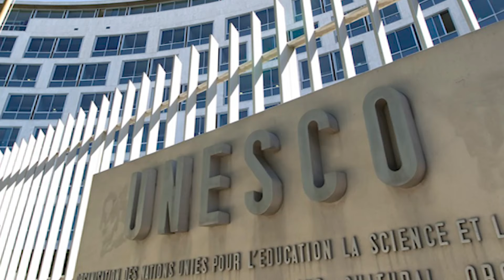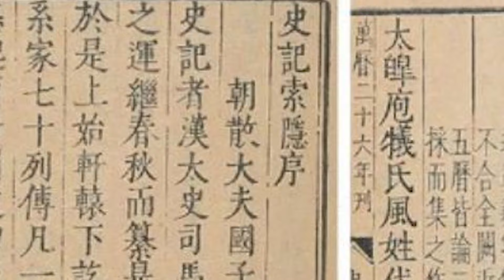How Scientists Finally Opened The Tomb of The Chinese First Emperor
In a groundbreaking archaeological endeavor that captivated the world's attention, scientists achieved a momentous milestone by finally accessing the long-sealed tomb of the Chinese First Emperor, Qin Shi Huang. This monumental feat marked the culmination of years of meticulous planning, technological advancements, and historical significance.

Located near the ancient capital of Xi'an in the Shaanxi Province of China, the tomb of Qin Shi Huang had remained undisturbed for over two millennia, shrouded in mystery and guarded by the awe-inspiring Terracotta Army. Believed to have been constructed in the 3rd century BCE, the tomb complex is a testament to the power and grandeur of China's first unified empire.

The quest to unlock the secrets held within the tomb began with decades of extensive research and surveying of the site. Archaeologists meticulously mapped the area, employing cutting-edge technology such as ground-penetrating radar and LiDAR scanning to reveal the tomb's layout and potential treasures concealed beneath the earth.

After years of preparation, the momentous day arrived when scientists, archaeologists, and historians gathered at the site to witness history in the making. With bated breath, they embarked on the delicate task of opening the tomb's sealed chambers, mindful of preserving its priceless contents and respecting the cultural heritage it represents.

As the tomb's doors were carefully unsealed, the world held its breath in anticipation of the discoveries that lay within. What awaited inside surpassed even the loftiest expectations, offering unprecedented insights into the life, reign, and beliefs of the enigmatic First Emperor.

Among the treasures unearthed were ornate artifacts crafted with exquisite detail, intricate works of art depicting scenes from ancient Chinese mythology and history, and invaluable historical documents shedding light on the governance and culture of the Qin Dynasty. Each discovery provided a glimpse into the rich tapestry of China's past, offering new avenues for scholarly inquiry and appreciation.

However, perhaps the most awe-inspiring find within the tomb was the discovery of the First Emperor's burial chamber itself, a sprawling underground palace adorned with priceless treasures and guarded by the iconic Terracotta Army. Standing sentinel for millennia, these life-sized clay soldiers bore witness to history and served as silent guardians of their ruler's eternal resting place.

⌚ TIMESTAMPS

0:00 Intro
0:55 The Reign of Qin Shi Huang and His Legacy
2:31 Most Intriguing and Enigmatic Legacies
3:39 Findings
4:52 What Does The Mausoleum Represents
5:41 Plausible Reasoning
7:02 Terracotta Army
8:38 Intense Debates
9:41 The Record
10:41 Captivating Aspect
11:33 Outro

The opening of the tomb of the Chinese First Emperor stands as a testament to the enduring fascination with ancient history and the relentless pursuit of knowledge. It represents a triumph of human ingenuity, perseverance, and collaboration, offering a window into the distant past while inspiring future generations to continue unraveling the mysteries of our shared heritage.

We hope you enjoyed this video. Make sure you click the "Like" button and share this video with your friends and others who might also be interested in more details about the tomb of the Chinese first emperor.

If you have any questions or feedback about this video topic, please comment in the comments section.